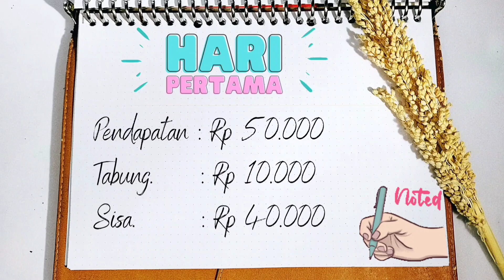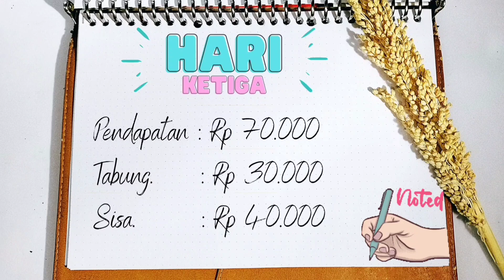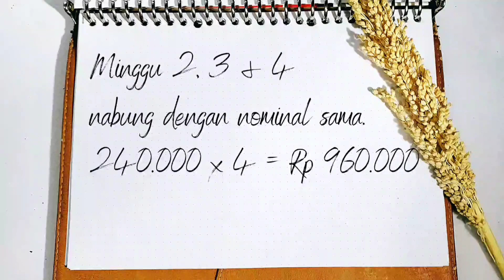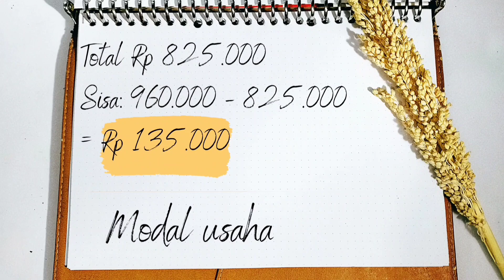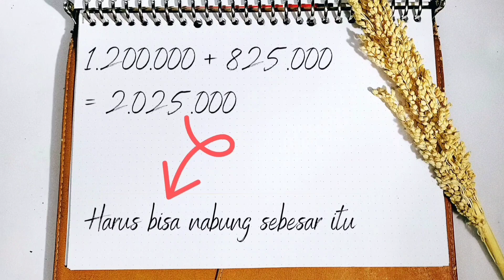MENGATUR GAJI HARIAN TIDAK TETAP || 50.000 - 100.000 PERHARI || CARA MENGATUR KEUANGAN RUMAH TANGGA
selamat datang di Channel junaf rvm.

Jika sebelumnya aku buat video tentang cara mengatur keuangan rumah tangga dengan gaji bulanan, kali ini aku buat video cara mengatur keuangan rumah tangga dengan gaji harian dan tidak tetap. Di sini aku akan coba untuk merubah gaji harian yang didapat menjadi gaji bulanan. Penasaran? Tonton videonya sampai selesai yah 😊